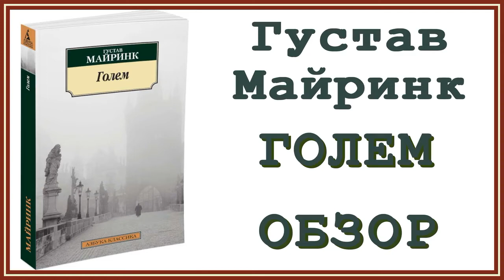Густав Майринк «Голем»: Отзыв и обзор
«Голем» мистический роман австрийского писателя Густава Майринка. Роман «Голем» — один из известных мистических романов в европейской литературе.

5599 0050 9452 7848